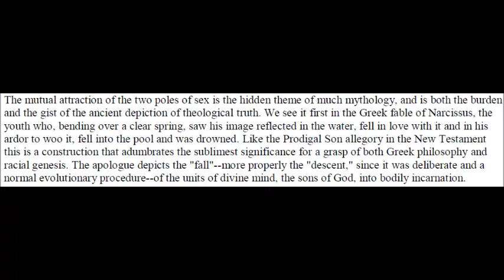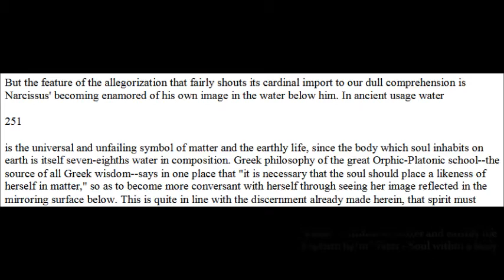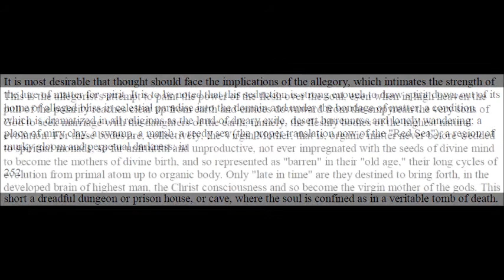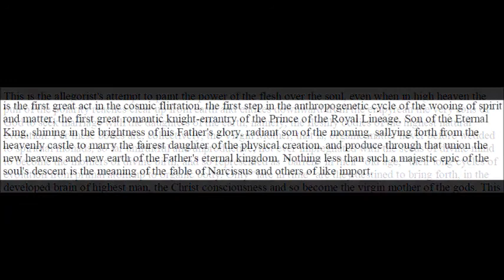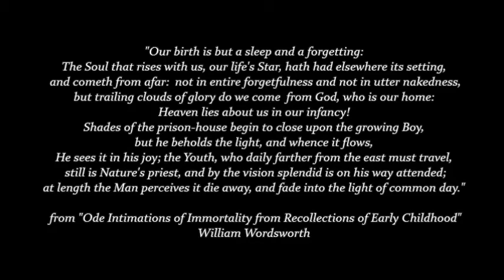The Fall Into Matter - "Sex As Symbol" Alvin Boyd Kuhn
"The moment that the sons of God project their creative forces outward and "downward" and stamp their image upon plastic substance, there is set up the attraction of polarity between spirit and matter, and the higher is filled with a love and a yearning for union with the lower self. Hence he "inclines downward" as the Greeks phrase it, and by the force of desire is drawn down to embrace matter and unite his energies with those of body. He thus becomes the soul in and of these bodies."

The books referred to in my videos are in the public domain and as such are available free to all at Google Books, Internet Archive, and/or as pdf files on the internet. I present, you decide.